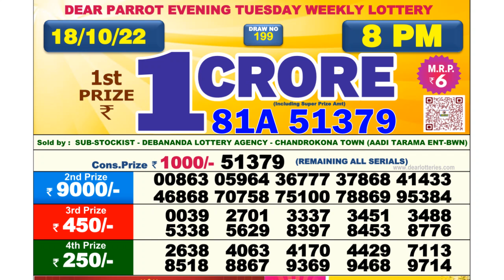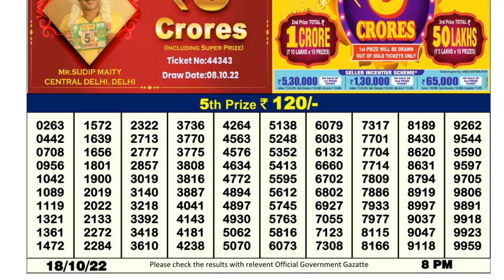🔴 Lottery Sambad Live 08:00pm 18/10/2022 Evening Nagaland State Dear Lottery Result Pdf Download